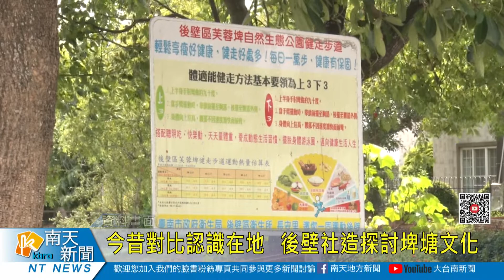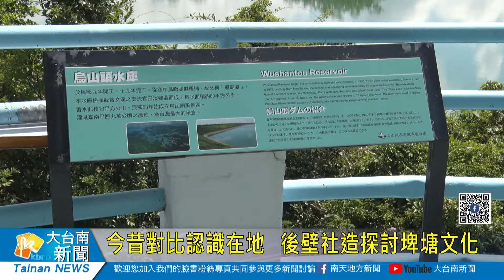今昔對比認識在地 後壁社造探討埤塘文化20220815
後壁區公所辦理的「後壁社造齊步走」計畫，第三場工作坊邀請蛙趣自然生態公司負責人莊孟憲，以小南海及芙蓉埤為例介紹後壁在地埤塘與水圳，透過照片、影片及古地圖，讓學員了解埤塘今昔變化，也藉此探討當地生態文化。